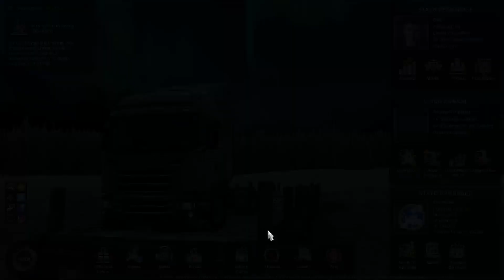ETS 2 #821 Andiamo in Polonia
- Contatti
Steam: DenDenvideoYT
Vuoi supportarmi?